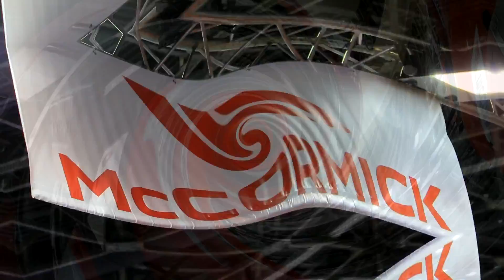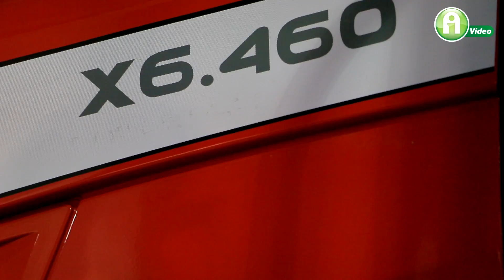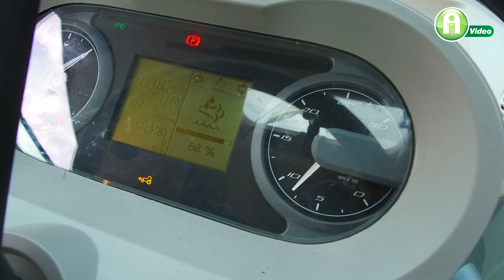Bővült a McCormick hazai termékpalettája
A McCormick géptípusok 35-től egészen 310 lóerőig érhetőek el az Invest Kft.-nél, mely 2018. januárja óta a száz éves múltra visszatekintő híres olasz cég kizárólagos hazai importőre. A 2019-es AGROmashEXPO-n az Invest Kft. szinte teljes palettáját bemutatta, melyeket a cég ácsi telephelyén személyesen is kipróbálhatnak a gazdák.